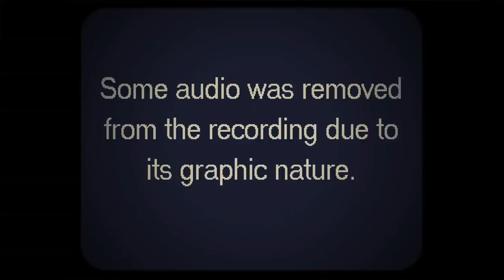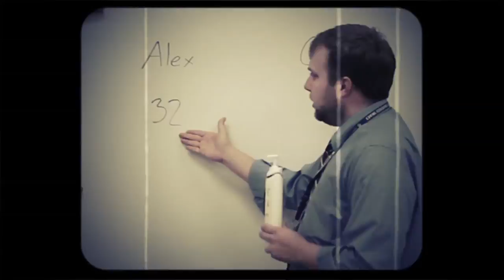Bee Nice Cream Test: A Lesson on Matched-Pairs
This video shows the importance of sometimes using a matched-pair design.